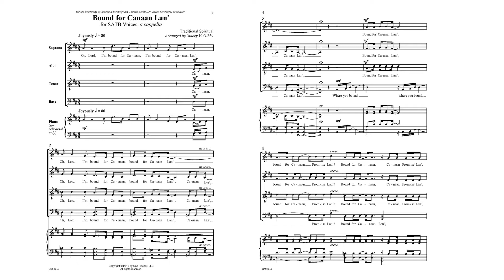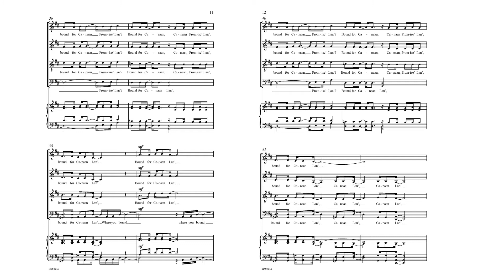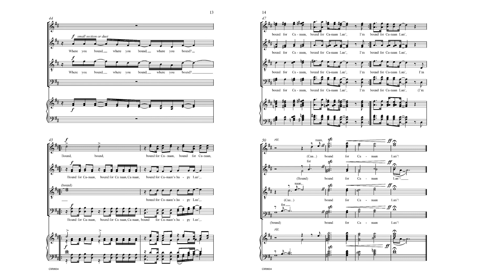Bound For Canaan Lan' (CM9604) arr. Stacey V. Gibbs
SATB Voices, A Cappella

Prolific composer Stacy Gibbs' superb arrangement of the well-known spiritual is highly engaging. From the joyous opening, the energetic rhythms portray a picture of the hopeful text. A great festival piece, concert closer or encore number for burgeoning mixed ensembles.